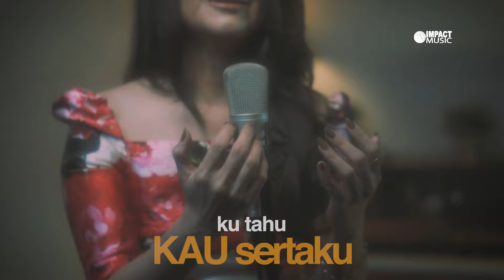Masih Ada Mujizat - Jacqlien Celosse X Melitha Sidabutar [Official Karaoke]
Minus one & Karaoke seri Melitha.. Semoga menjadi berkat..
Masih Ada Mujizat - Jacqlien Celosse X Melitha Sidabutar (Karaoke)

Lirik:
Disaat ku takut
Engkau menopangku
Disaat ku gentar
Kau Tuhan penolongku

Disaat ku takut
Engkau menopangku
Disaat ku gentar
Kau Tuhan penolongku

Kupercaya masih ada mujizat
Kupercaya tangan-Mu masih bekerja
JanjiMu tak pernah biarkan ku sendiri
Yesus Kau Tuhan perlindunganku

♪♫  Aktifkan jadi Ring Back Tone (RBT) di Telkomsel  ♪♫
- ketik MASIHADAMUJIZAT001 Kirim ke 1212

Distribusikan lagumu ke semua platform digital (Spotify, iTunes, Youtube Music, dll) dan keseluruh dunia! Mari bergabung bersama kami!
WA Impact Music : 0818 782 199